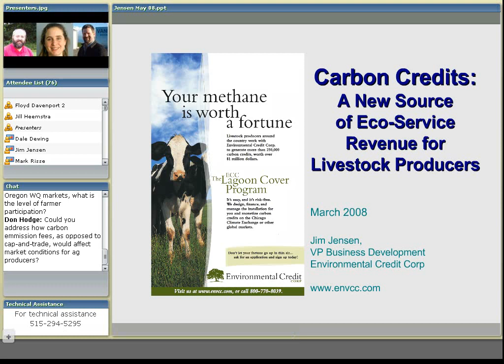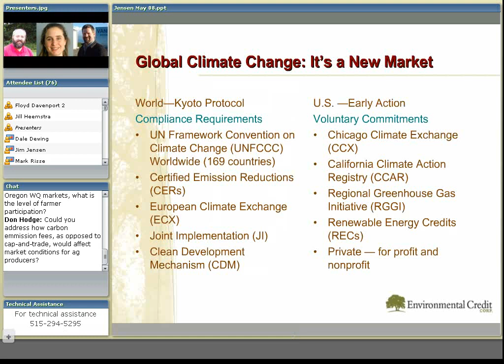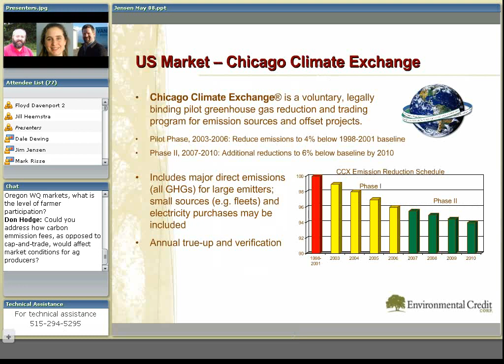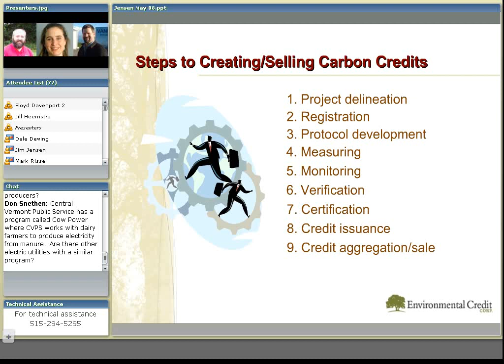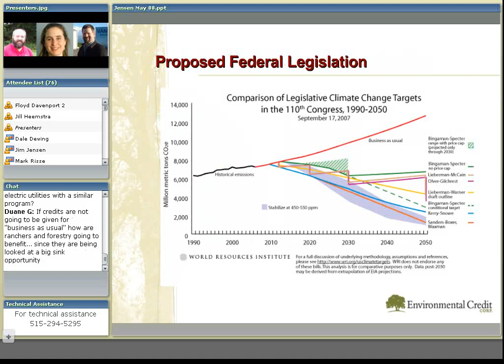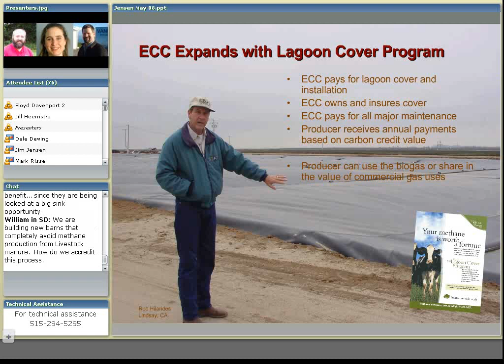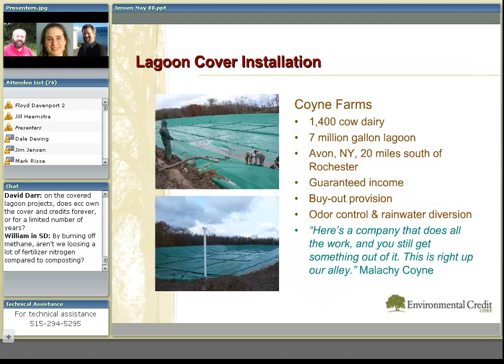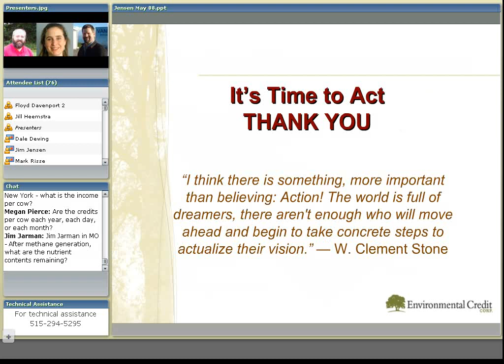Carbon Credits: A New Source of Eco-Service Revenue for Livestock Producers